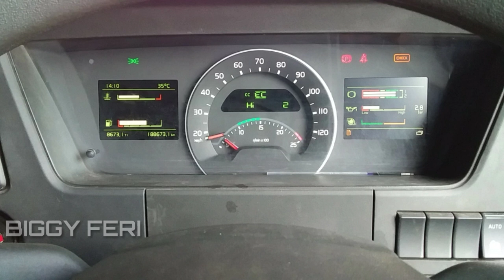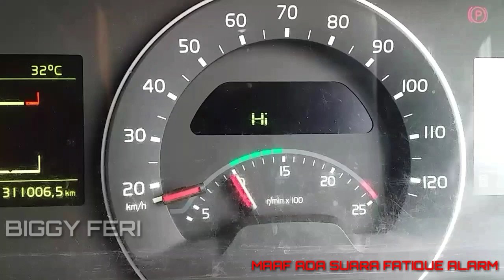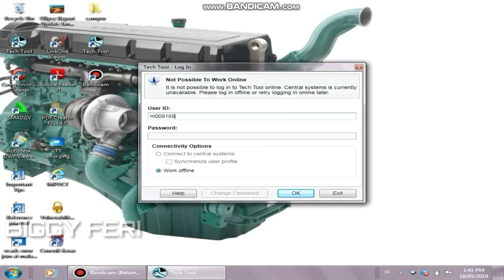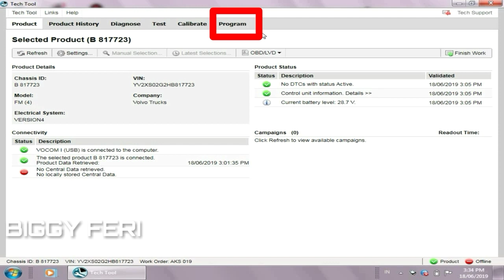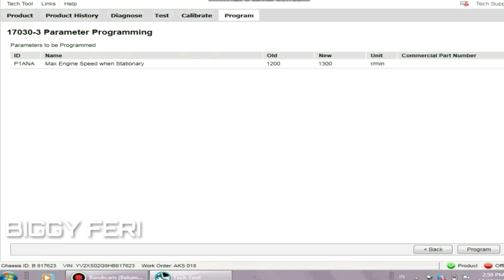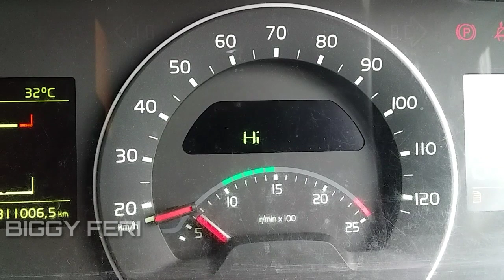Volvo Tech Tool Operation || Setting MaximaL Engine Speed When Stationary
Volvo Tech Tool Operation || Setting Engine Speed High Idle When Stationary

Selamat datang kembali di Biggy Feri Channel.
Pada Video kali ini, saya akan memberikan tutorial cara merubah maksimal Engine Speed High Idle ketika kendaraan posisi diam atau tidak bergerak.

Pada pemrograman kali ini saya menggunakan Volvo Tech Tool untuk merubah maksimal Engine Speed High Idle ketika kendaraan posisi diam atau tidak bergerak.
Volvo tech tool adalah perangkat lunak yang digunakan untuk pemeriksaan, tes, kalibrasi, diagnostik dan pemrograman pada volvo truck.
Software dari Volvo tech tool ini dipasang pada Laptop yang spesifikasinya sudah mencukupi atau mumpuni.